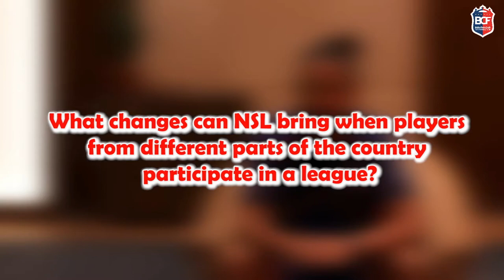Know Our Players | Saroj Dahal | Defender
This is a series where a short intro about the players will help you understand more about them.

In this series we bring you our Defender - Saroj Dahal.